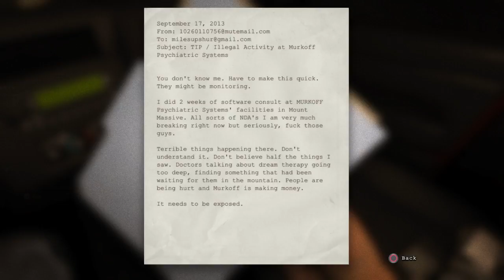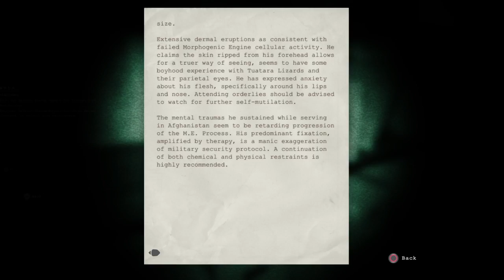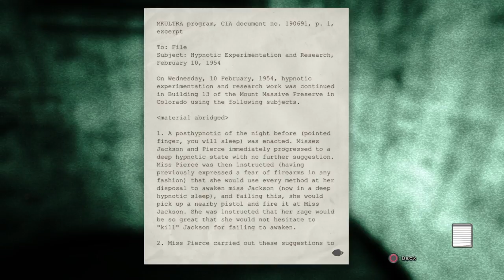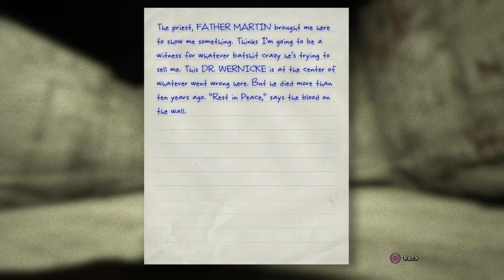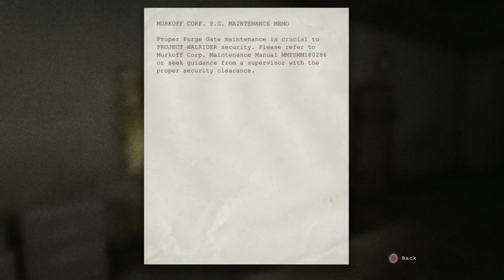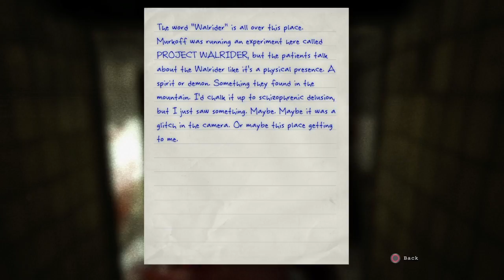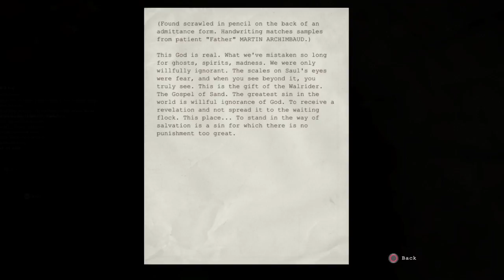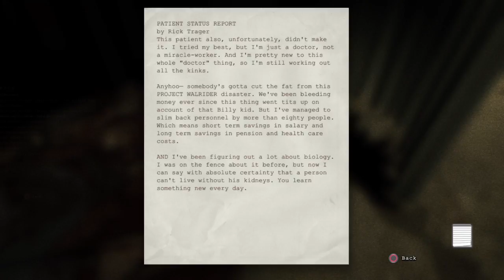Halloween week stream! Why am i doing this to myself?